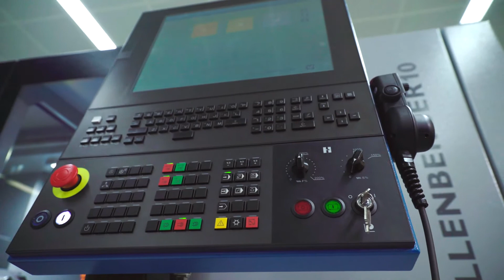Hardinge kellenberger 10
Con un excelente valor y un precio muy competitivo la compañía Hardinge lanza al mercado este nuevo modelo KELLENBERGER 10, rectificadora cilíndrica universal personalizable al 100% según las necesidades del cliente.